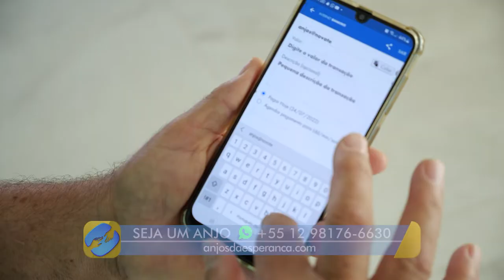Eduardo e sua esposa foram transformados pela Novo Tempo e ajudam para que isso chegue a outros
Eduardo teve a sua vida transformada e após essa benção, ele sentiu a necessidade de levar isso a outras pessoas, para que suas vidas também fossem mudadas.

Seja um Anjo da Esperança, assim como Eduardo